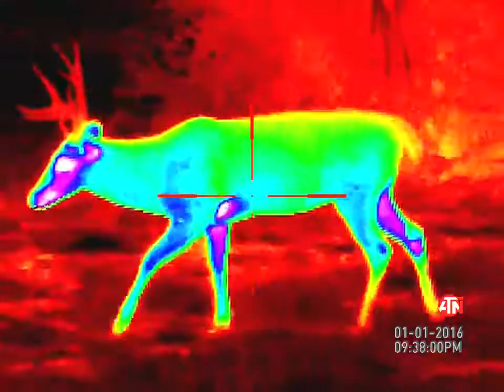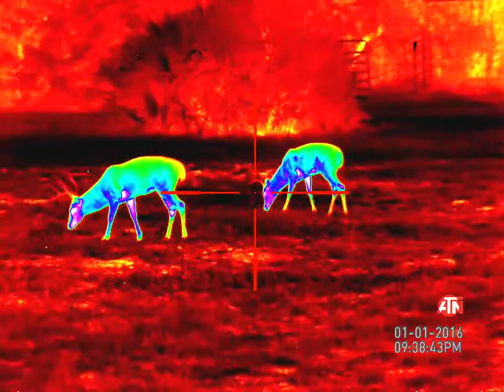RAINBOW mode on ATN ThOR-HD 2.5X Thermal Rifle Scope with camera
RAINBOW mode on ATN ThOR-HD. Thermal Hunting with ATN THOR-HD 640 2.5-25x Thermal Rifle Scope with camera. Smart HD Optics from ATN Corp has lots of feature for you